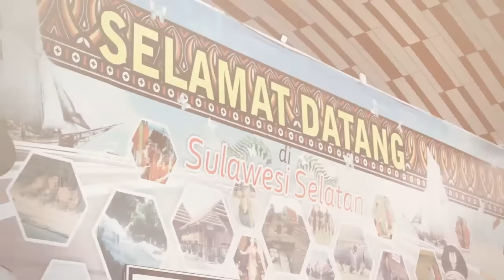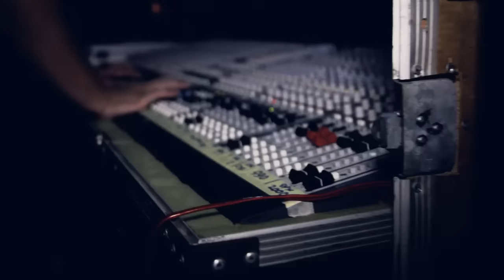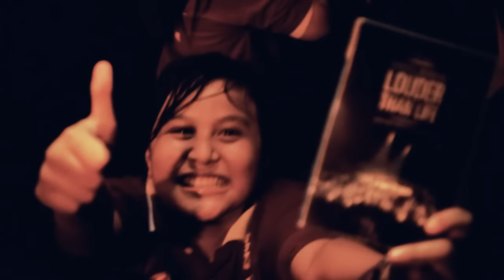Tiba Saat-nya - Sidney Mohede ('Louder Than Life' in Manado)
A song from Sidney Mohede's groundbreaking live album "Louder Than Life" with clips from his concert in Manado, North Sulawesi. The worship night was attended by more than 42,000 people (breaking record attendance for a solo Christian concert in Indonesia). The song is based on verses from Revelation 7:9-11 "Salvation belongs to our God, who sits on the throne, and to the Lamb..."

Shot and edited by @MarthinFort (follow his twitter)
or digital purchase from iTunes and Amazon.

TIBA SAATNYA

Tiba saatnya
Kami berkumpul bersatu
Dari segnap suku dan bangsa

Berdiri dihadapan
Takhta Anak Domba
Satu suara
Menyatakan.

Keslamatan bagi Allah
Yang duduk dan bertakhta
Kami naikkan pada Anak Domba

Pujian dan kekuatan
Kehormatan dan kekuasaan
Kemuliaan bagi Dia
SelamaNya

English Translation: NOW IS THE TIME

For us to gather together as one
From every tribe and nations

To stand upon the throne of the Father
With one voice singing...

Who sits on the throne
We lift our voice to the Lamb

Praise and strength
Honor and power
Glory be to our God for ever and ever.